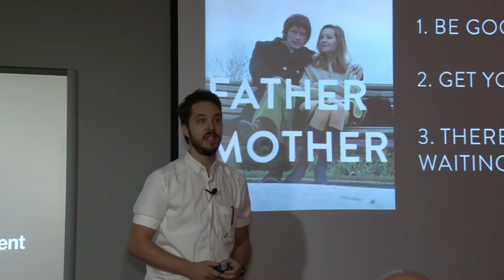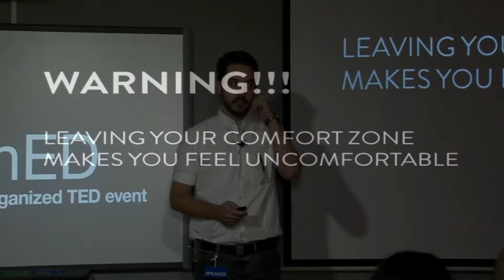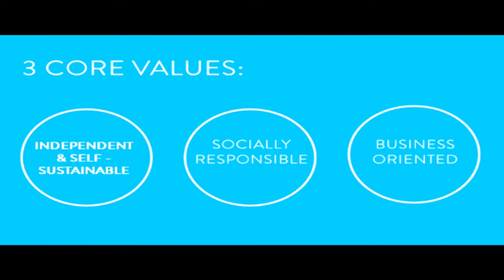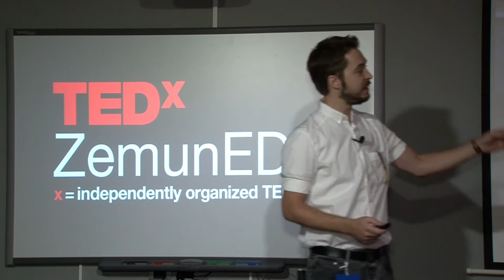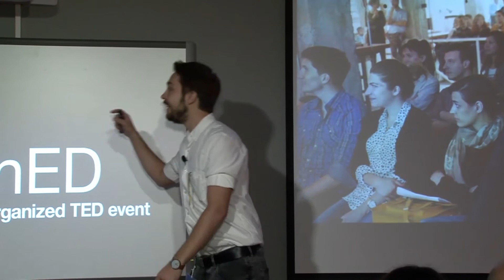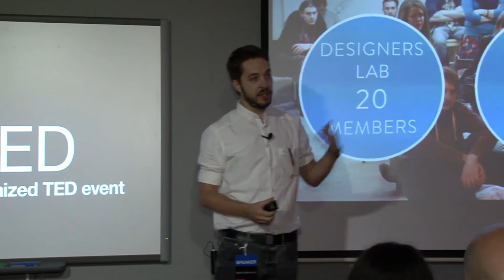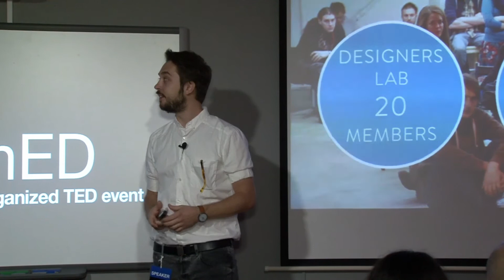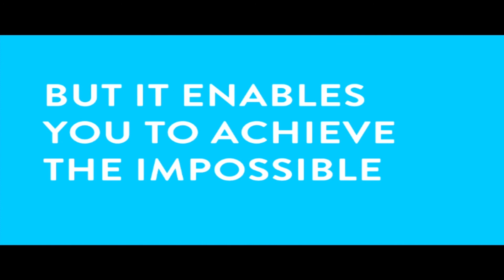New Areas for Development of Creativity: Marko Radenkovic at TEDxZemunED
Marko is the founder and General Manager of Nova Iskra. In his talk, he will present the reality of creating this exciting and independent platform. You will learn how Nova Iskra affects the development, affirmation and strengthening of young designers, architects and other creatives from the field of design and graphic communications. View the project from one man's personal experience and find out how much space stepping out of one's comfort zone opens for birth of new ideas and how much it affects development of creativity.